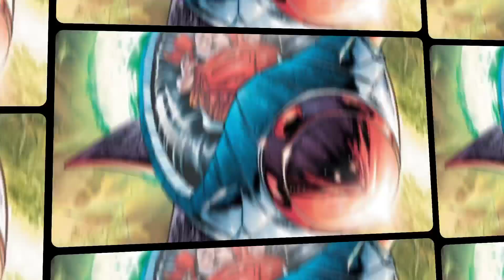Superman Vs Goku | Tamil | dull mashup